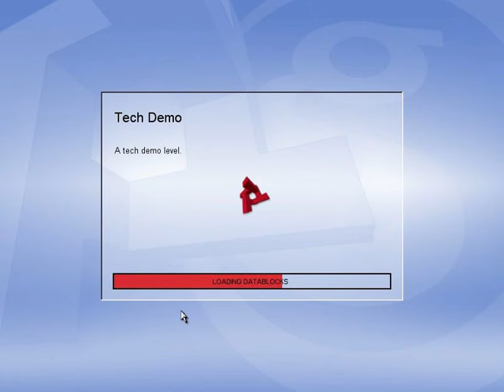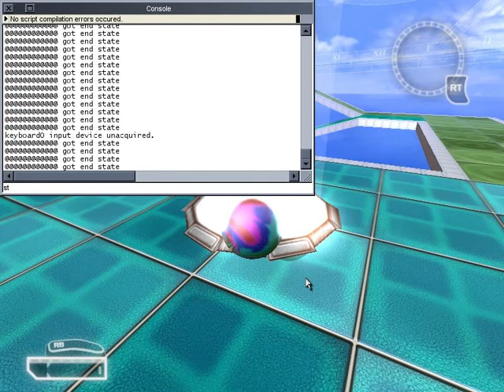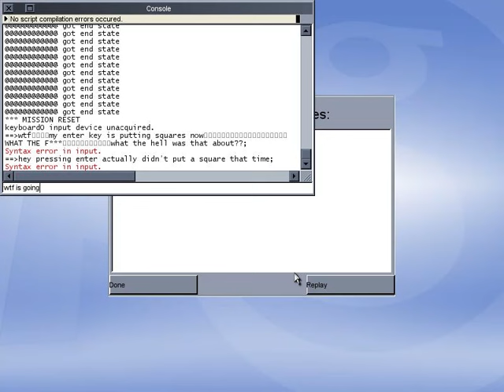Marble Blast Remake Being Retarded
Torque works well doesn't it

Games
Get Great Games
Become A TGN Partner Today